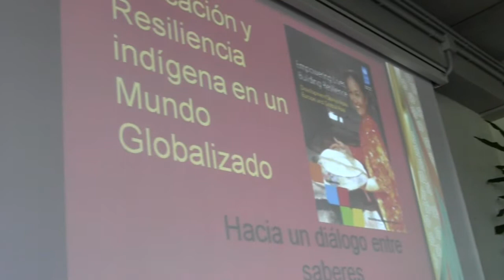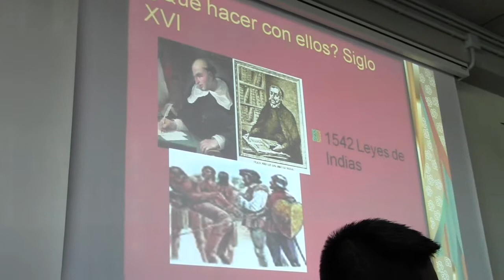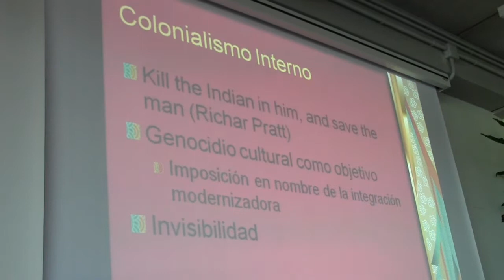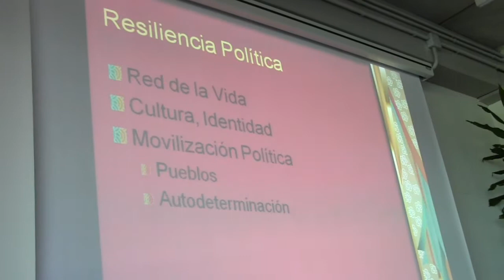Nazio amerindioak EHU bisitatzen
Joseba Arregiren mintzaldia nazio amerindioen bisita dela-eta. Euskal Herriko Unibertsitateko doktoreak zenbait gai ikutzen du amerindioei espainiar konkistatzaileek emandako tratua barne.